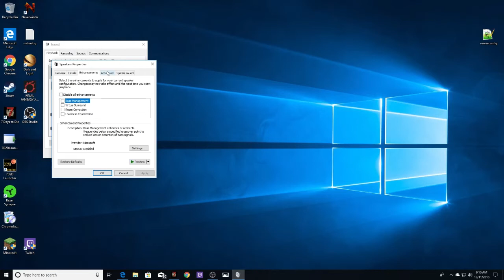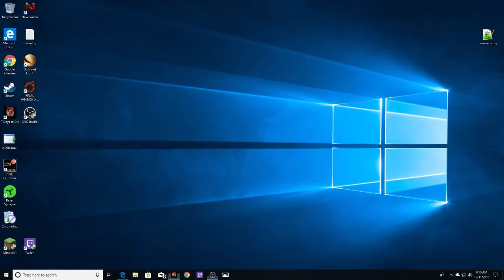7 Days to Die Alpha 17 Season 1 Episode 26: Four Trader Town